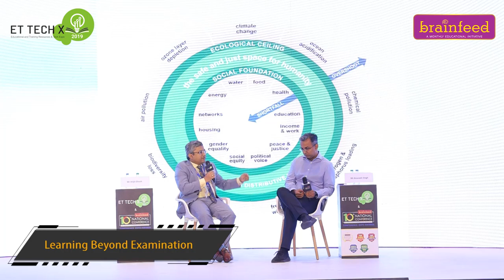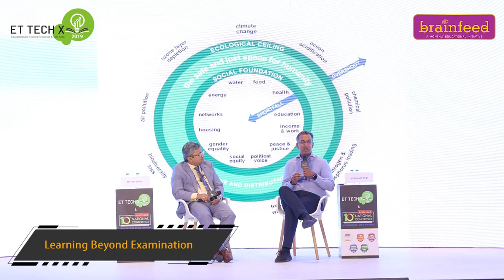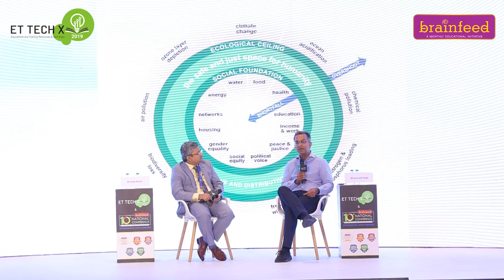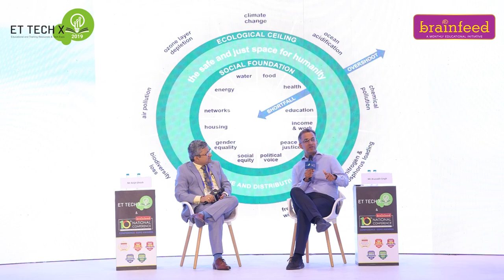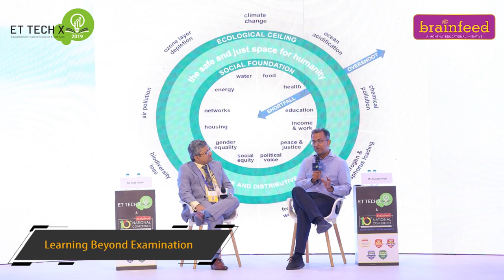ET-Tech X and Brainfeed 10th National conference on 11-11-2022 at India Expo Center, Greater Noida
Theme: Learning Beyond Examination
1. Arijith Ghosh (Asst. Vice President - Academics, Seth MR Jaipur Group of School)
2. Arunabh Singh (Director
Nehru World School, Ghaziabad)